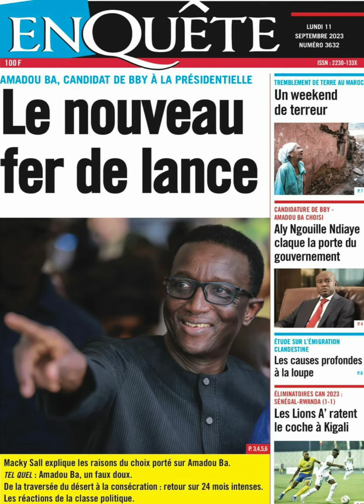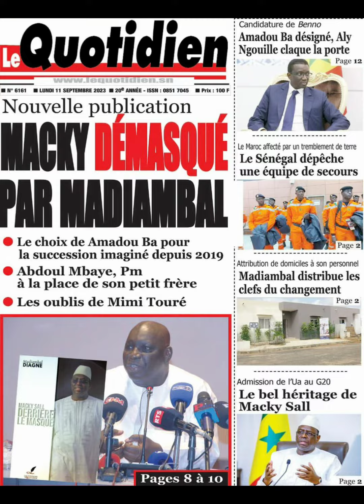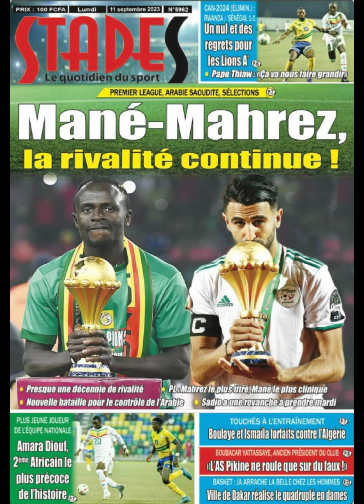La Une des journaux🇸🇳 de ce lundi 11 septembre 2023 !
Journaux/Senegal